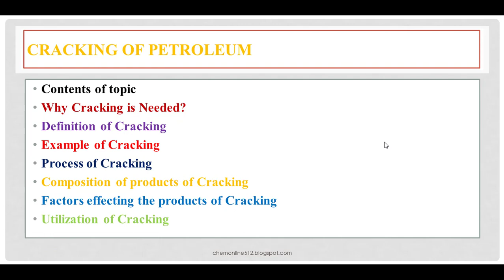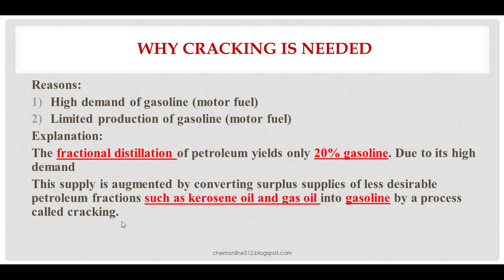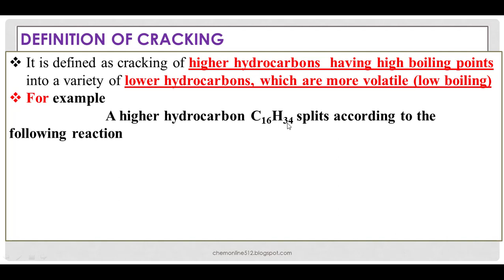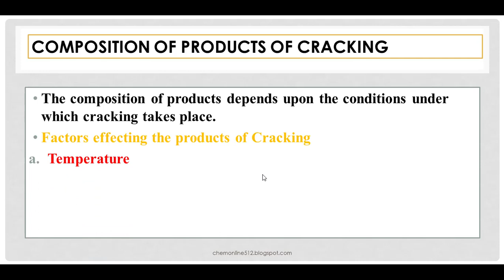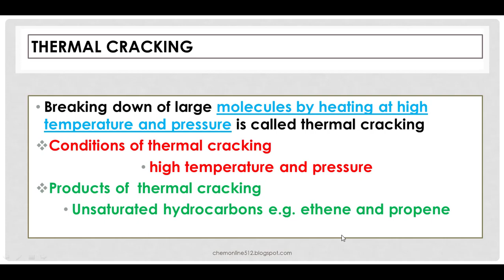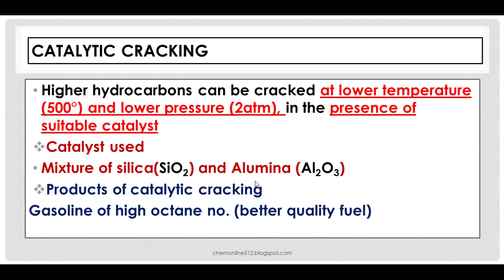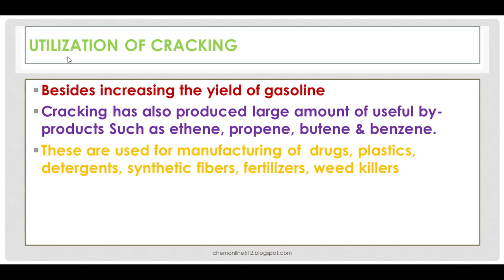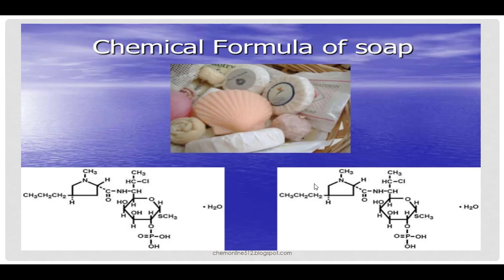cracking and its types class 12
for fundamental concepts of organic chemistry check the following link
youtu.be/3B8wpdfbDNk
to learn sources of organic compound check the following link
youtu.be/yyRa9e2ZOYg